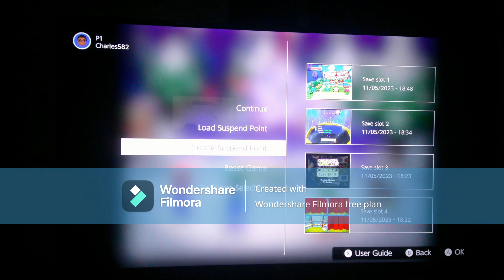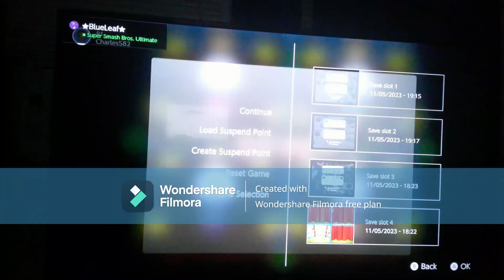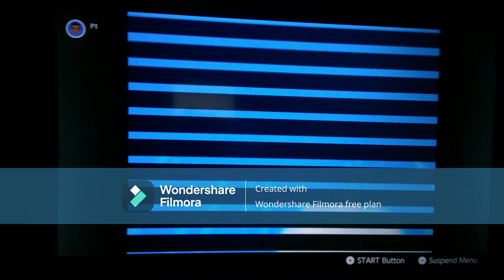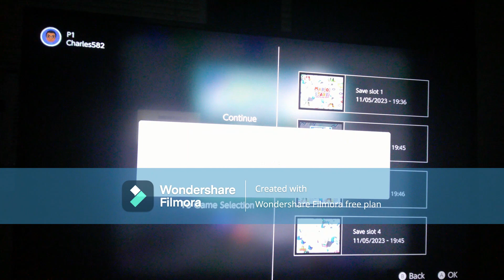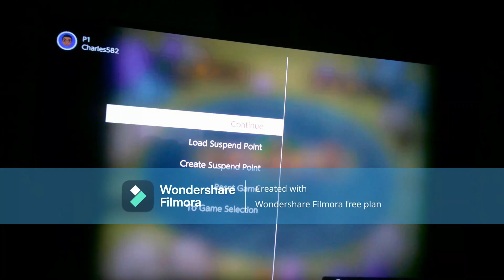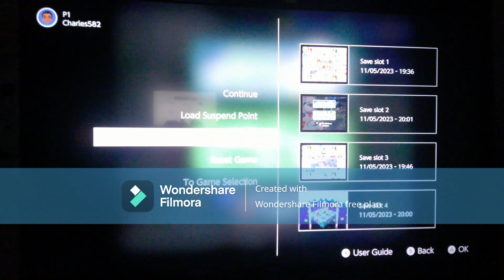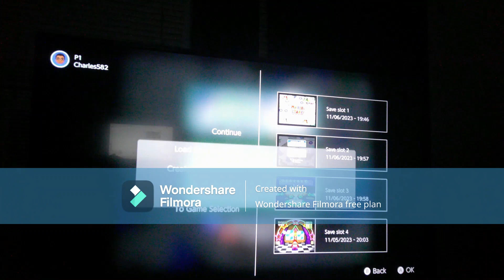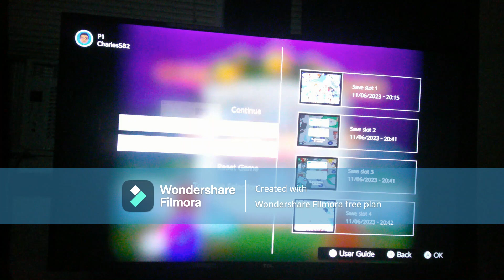Mario Party 3 (N64) NSO - Chilly Waters 35 Turns Full Game Playthrough as Mario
In this video, I will be playing "Chilly Waters" from "Mario Party 3" for the Nintendo 64 - Nintendo Switch Online Expansion Pack with a Standard Play of 35 Turns. I am playing as Mario. My opponents are Luigi, Yoshi and Donkey Kong, controlled by Normal COMs.

My favorite channels: @batmanfan20batman @Kirbyfan_forever2022 @Branddenthepinkgoldpeachfan @DRS4KAL95Colors @BlackfireAiden2003 @gamerharpy205 @TOON.LINK.12095